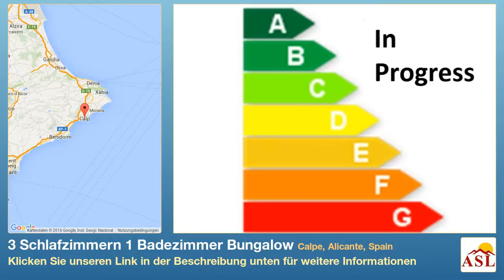3 Schlafzimmern 1 Badezimmer Bungalow zu verkaufen in Calpe, Alicante, Spain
Weitere Infos auf Bungalow zu verkaufen in Calpe, Alicante, Spain mit 3 Schlafzimmern, 1 Badezimmern

Ein Reihenhaus Wohnung, und in dem modernen Stil mit zwei stockwerke. Die wohnung ist situiert in Calpe (ALICANTE) in einer ruhigen Umgebung mit wenig Verkehr . Es hat 103 m² konstruierte Fläche. Der Zustand des Objekts ist hat Panorama Grundstück ist klasifiziert als: bouwgrond in een woonwijk. Das Grundstück hat eine Betonmauer rundum. Der Zustand des Objekts ist ausgezeichnet. Die Wohnung hat drei Slafzimmer, Die Wohnung hat eins sanitäire Anlage, von welchen Es hat eins Wohnzimmer. Es hat eins Küche, ,est ist eine geschloßene Küche. In den Kuche gibt es: Die Wohnung ist gestrichen worden. Es hat für Gäste. Der Garten ist einfach zu bearbeiten. Es gibt gemeinschaftliche Außtattungen: Briefkästen, eins Tennisplatz, eins Spielplatz, eins Swimbad, grüne Zonen, Bus-stop in der nähe en Supermarkt in der Nä ist im Zentrum.